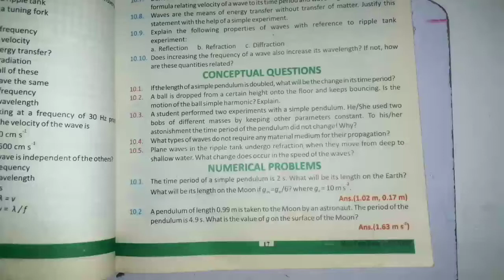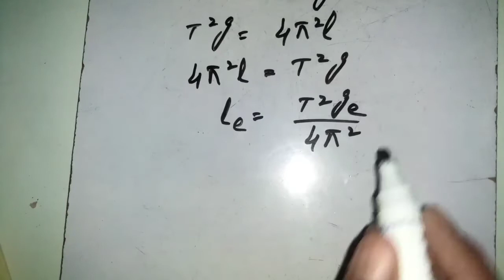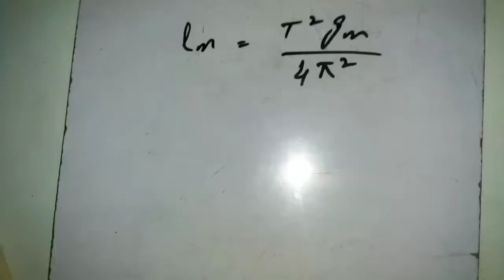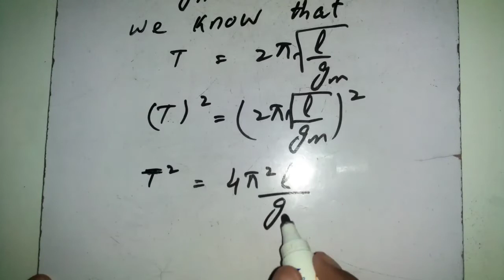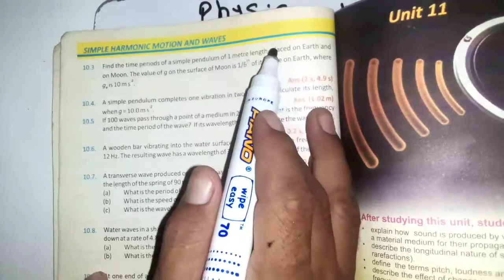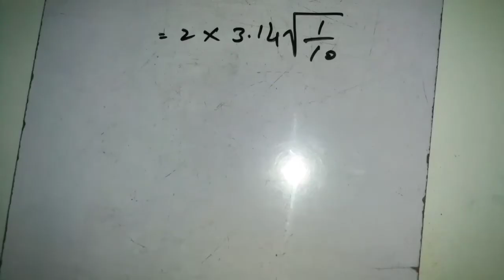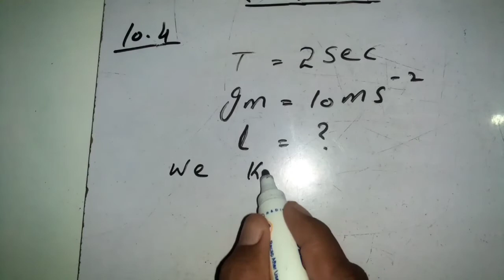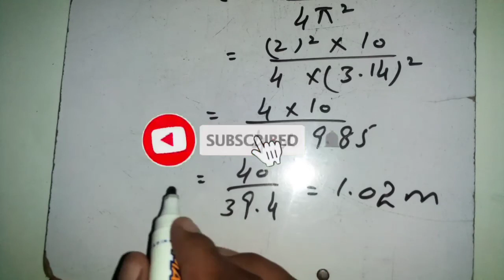10th Class Physics unit no.10 Numerical 10.1 to 10.4 Solved